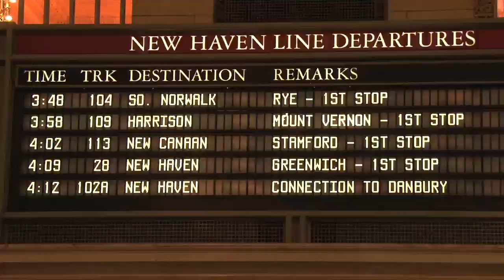The Bet at Grand Central Station: Presbyopia vs. Astigmatism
Watch Mark Malkoff as he tests unsuspecting people in Grand Central Station on their knowledge of presbyopia and astigmatism, two common vision problems that affect millions of Americans. Play the video and test your knowledge!